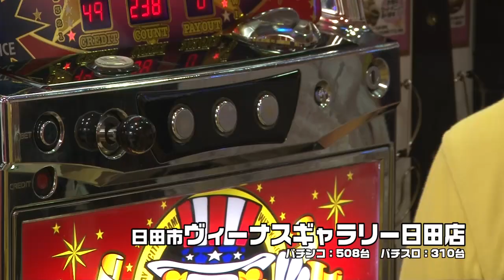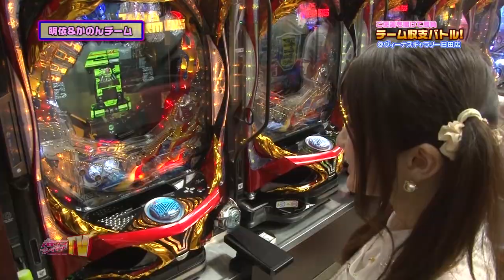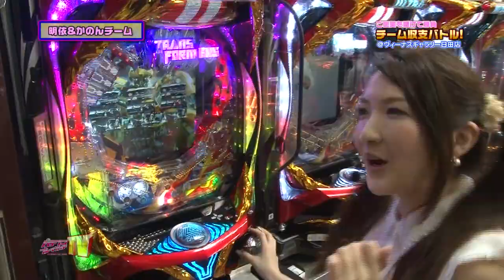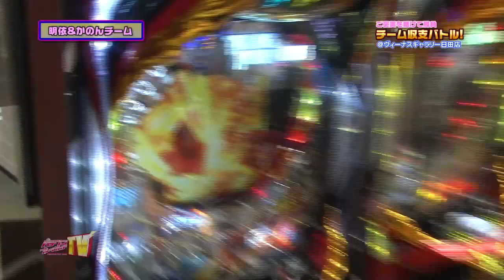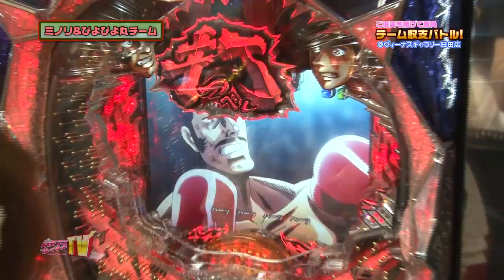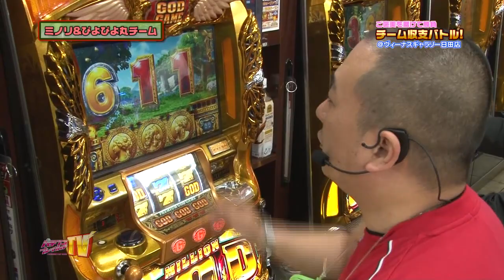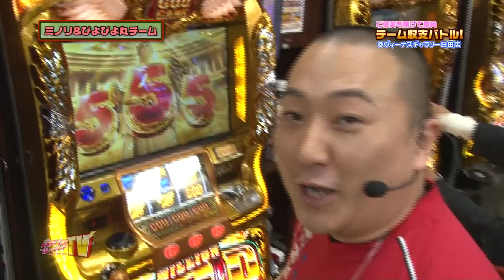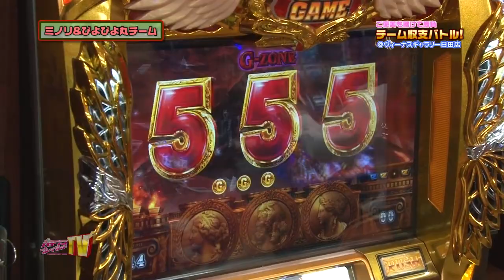パチンコプレイガイドTV大分版(2015/7/29)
エリアに特化したホール情報誌「パチンコプレイガイド」がプロデュースするパチンコ番組の大分版。